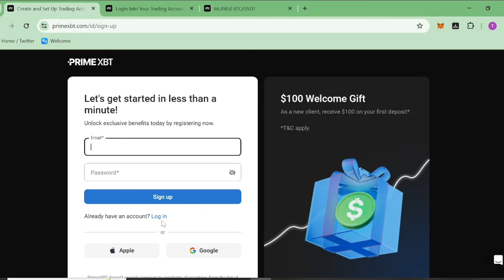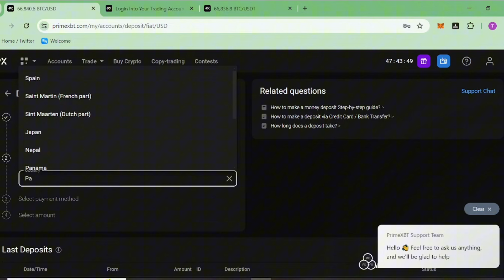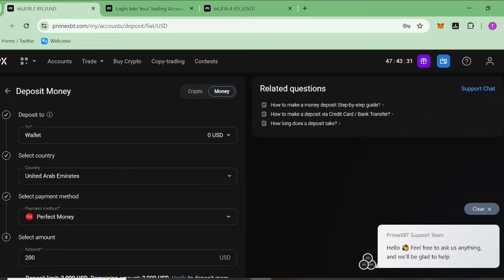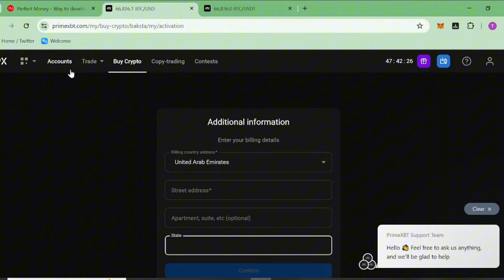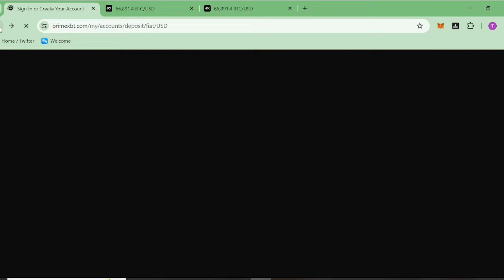PrimeXBT Best Crypto Trading Platform | How to create account And 7% Deposit Bonus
7% Deposit Bonus For My Audience